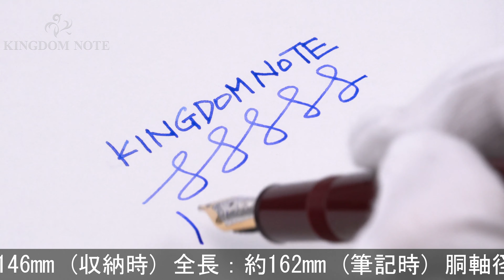MONTBLANC モンブラン 万年筆 マイスターシュテュック #147 トラベラー ボルドー M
ペンポイント多少摩耗、全体スレ･小キズ等みられますが総じて程度良好。生産終了品。惜しまれながら生産終了となった今尚人気のボルドー軸です。

本体材質：樹脂
ペン先材質：14金
字幅：M(中字)
機構：カートリッジ式
全長：約162mm (筆記時)
胴軸径：約13mm
キャップ径：約15mm (クリップ除く)
最大径：約18mm (クリップ含む)
重さ：約24g
付属品：なし